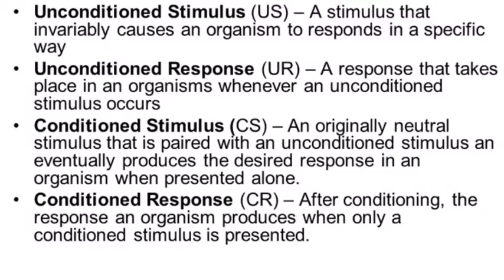Classical Conditioning- Tara Reed